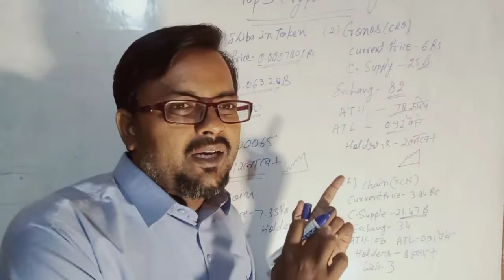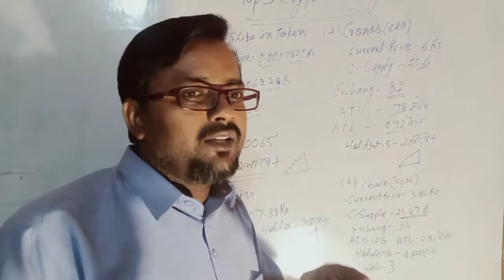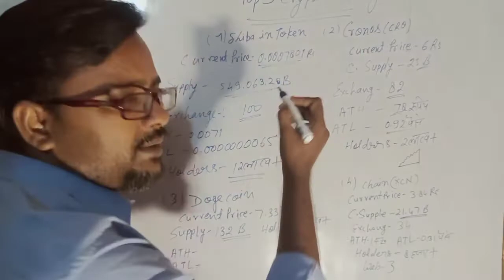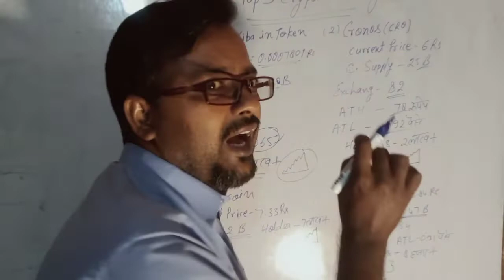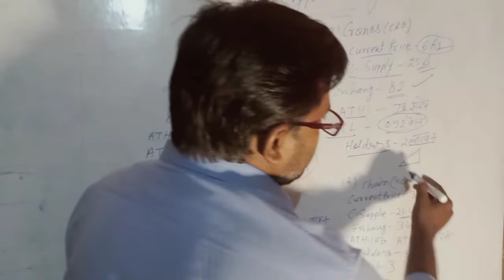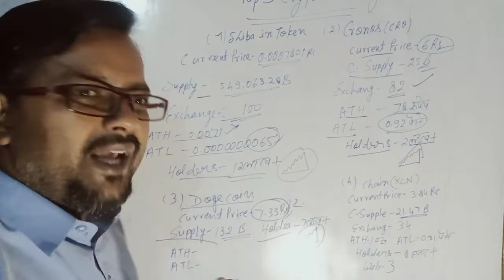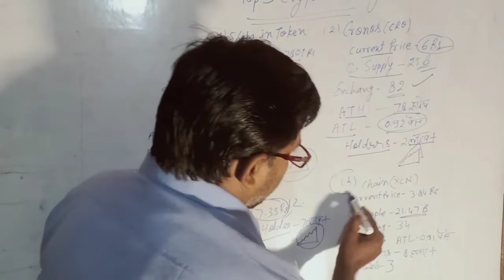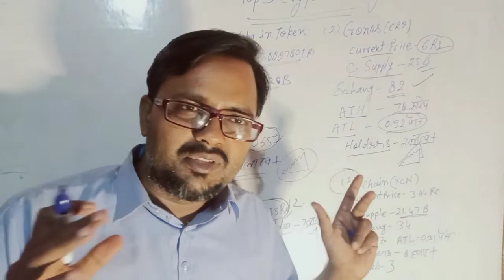Crypto News Today : इन 4 Crypto coin में ₹100,₹100 लगा दो मेरे कहने पर करोड़पति बना देंगे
f=39737707